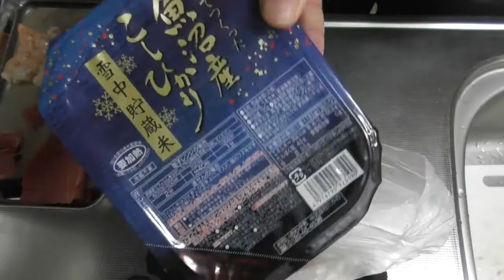マグロ、海老が躍りまくった【海鮮丼】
マグロに海老、ぶりにいくら。魚沼産のコシヒカリを使用した海鮮丼を作りました。あまりにもおいしすぎて、気絶しそうになった。